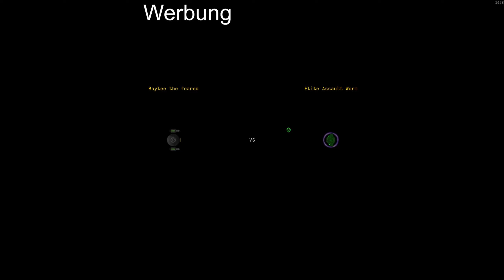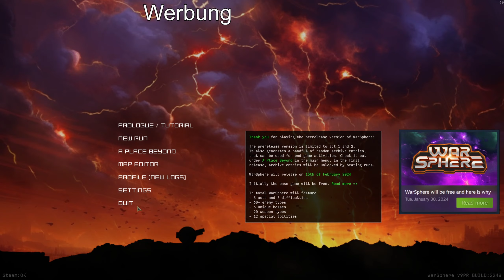Warsphere ein Kostenloser Aktion Shooter mit RPG Elementen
Und hier gibt es für euch eine weitere kostenlose Sahneschnitte warsphere zur Verfügung gestellt über keymailer.

Schaut gern mal rein :-)

Gehäuse:
Und 10 Bunte Lüfter gab es im Kaufrausch auch gleich dazu

Nun habt ihr auch mal nen Eindruck von meiner Möhre ^^

Und wenn ihr Bock habt auch mal mit mir zu Suchten kommt auf meinem DC Vorbei . Da habt ihr die Möglichkeit mit uns Spiel Spaß und Spannung zu haben :D:D

Und ich habe auch einen Instant Gaming Link falls ihr mich dort unterstützen Wollt :

^^ Wird hier auch alles nach und nach erweitert ^^